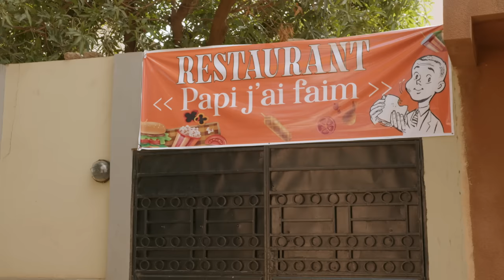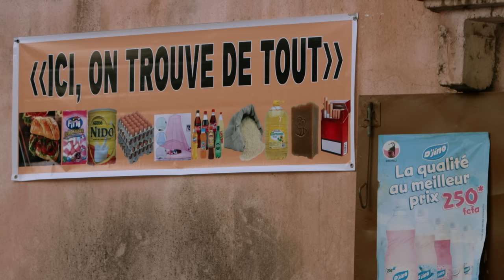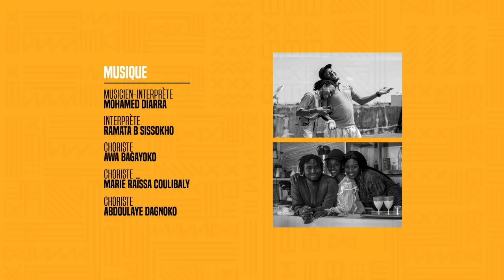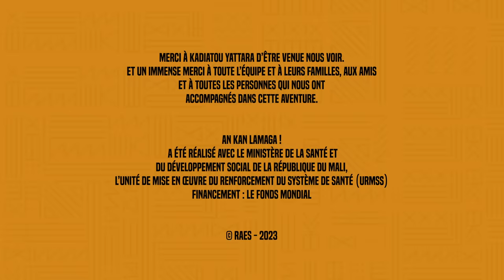LONG METRAGE - AN KA LAMAKAN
Réalisation : Hawa Aliou N'Diaye